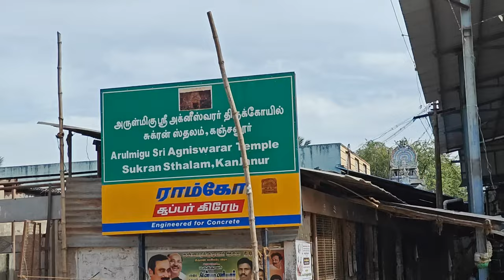Agniswarar Temple Kanjanur | Sukra Parihara sthalam